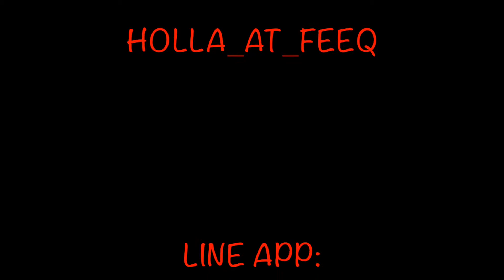FEEQS LIVE PERFORMANCE@MARIO FIREBALL TOUR